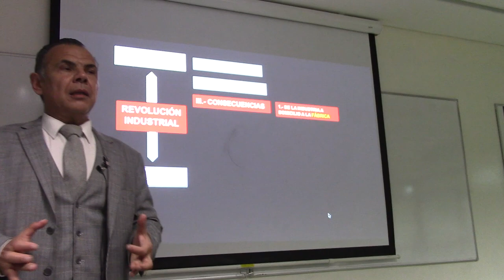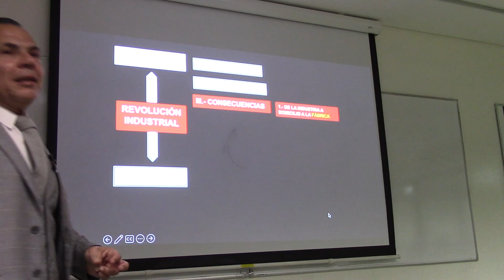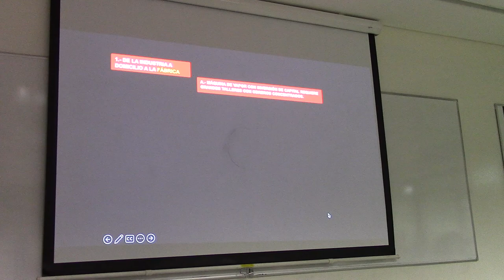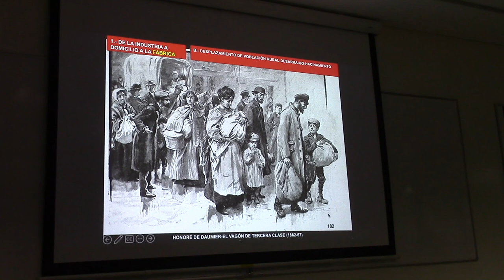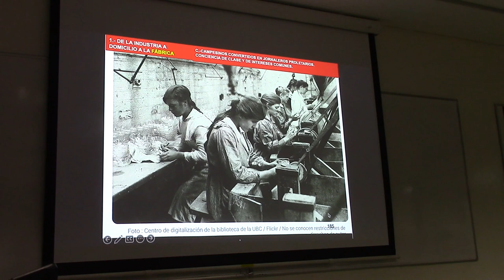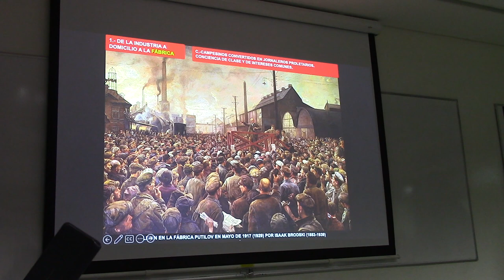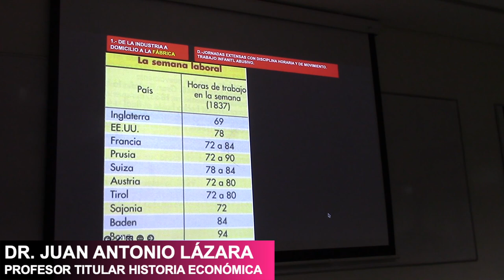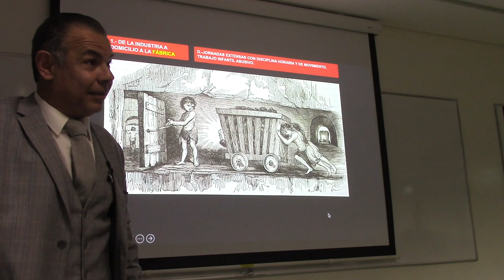52 CONSECUENCIAS SOCIALES DE LA REVOLUCIÓN INDUSTRIAL POR EL PROF JUAN LÁZARA